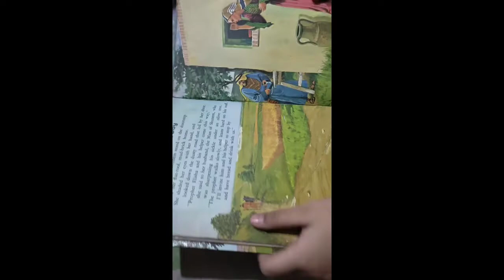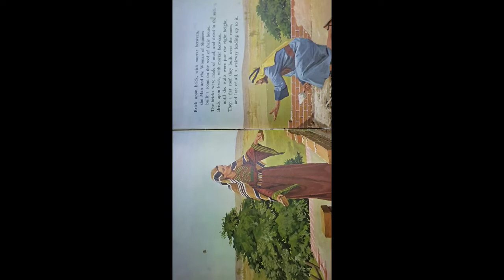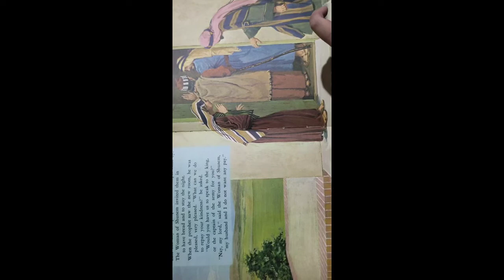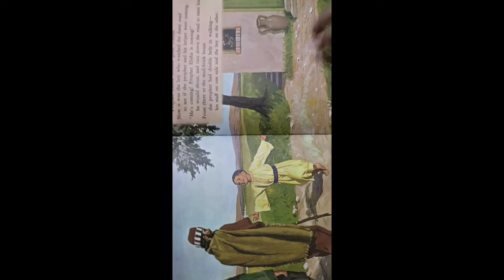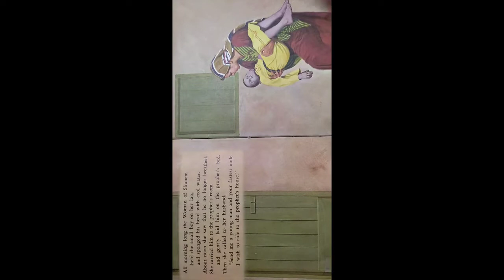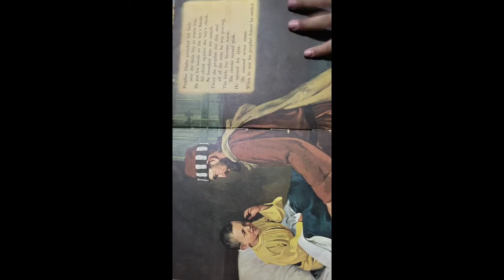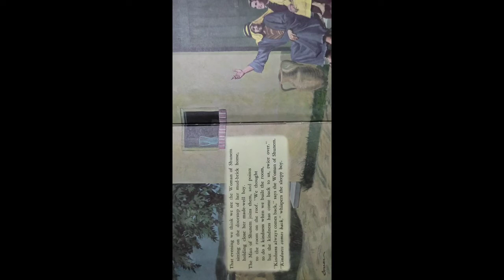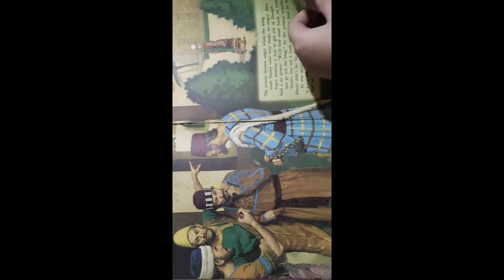BASA BIBLE BAGO MATULOG//Ateng Curdaps and Family